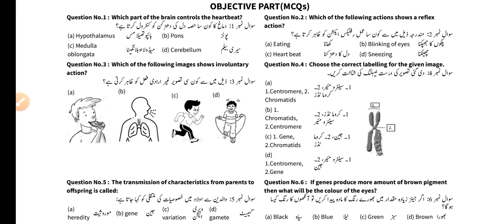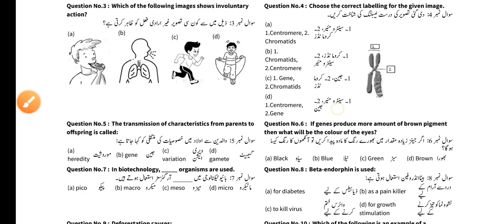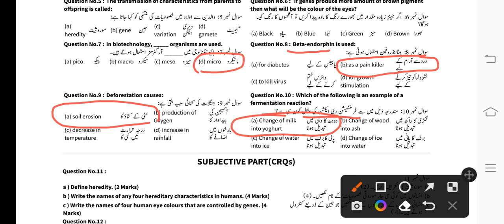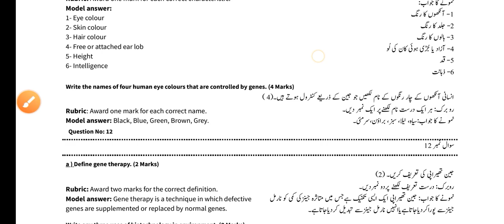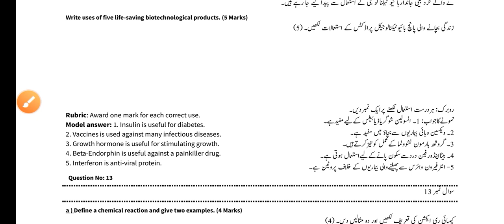8th class Science paper term 1 2023class 8 science annual examination paper 2023 v 6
8th class Science paper pec assessment base 1st term 2023 || 8th class 1st term paper 2023 version 1

8th class Science paper term 1 2023
class 8 science annual examination paper 2023
class 8 science question paper
8th class Science paper term 2023
8th class science guess paper 2023
8th class science original paper solution term 1
Pec Class 8 science term 1 question paper 2023
Pec 8th class guess paper 2023